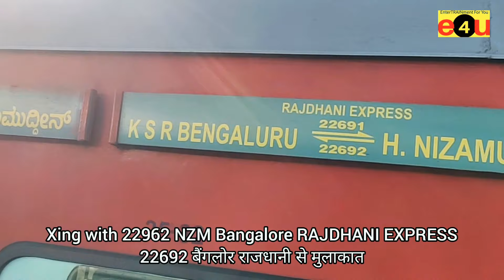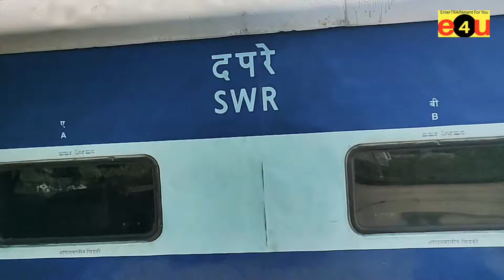भोपाल स्टेशन से खंडवा ट्रेन से यात्रा: कर्नाटका एक्सप्रेस KARNATAKA EXPRESS TRAIN JOURNEY BHOPAL